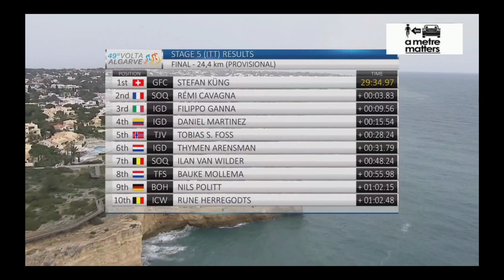Dani Martinez Race Winner | 2023 Volta ao Algarve | Final Stage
Dani Martinez was quoted saying  "."
General Classification

Music
1.
2. Splice app (GoPro)
Upcoming events
Tread Worn Journeys 體育頻道
فقي قناة الرحلات البالية الرياضية
ट्रेड वॉर्न जर्नी स्पोर्ट्स चैनल
Banda de rodadura gastada Journeys Sports Channel
Tread Worn Journeys Chaîne sportive
ট্রেড ওয়ার্ন জার্নিস্ স্পোর্টস চ্যানেল
Спортивный канал Tread Worn Journeys
4 5 ▲1
 MADOUAS Valentin
Groupama - FDJ   0:26
5 4 ▼1
 HINDLEY Jai
BORA - hansgrohe   ,